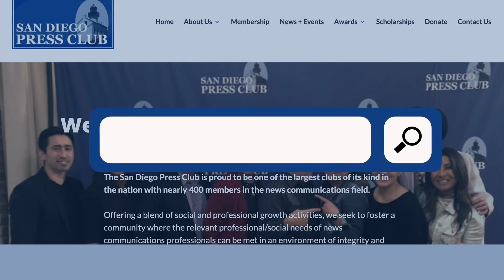San Diego college students: Apply for a Press Club scholarship today!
The San Diego Press Club is awarding four scholarships for a total of $8,000 at this year's Excellence in Journalism Awards, and one of them could be yours! Applying is easy.

You'll need a short statement about your education and experience in journalism, along with your career goals – up to 500 words, 2-3 samples of journalistic work written or broadcast by you, and a copy of your transcript (unofficial OK) through the most recent semester or quarter.

Your deadline is Monday, Oct. 10 at 9 p.m.

The San Diego Press Club is one of the largest organizations of its kind in the nation, supporting the social and professional development of news and PR professionals at all stages of their careers. For more information about the San Diego Press Club, to join us for an upcoming social or professional development event, or to become a member, and follow us on social media, @sdpressclub.